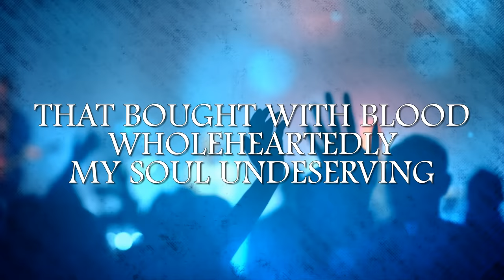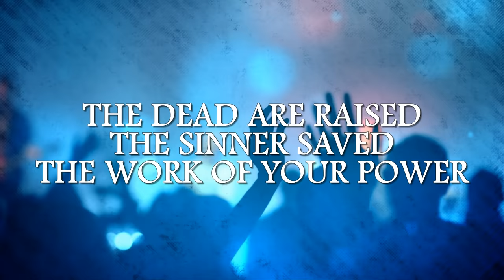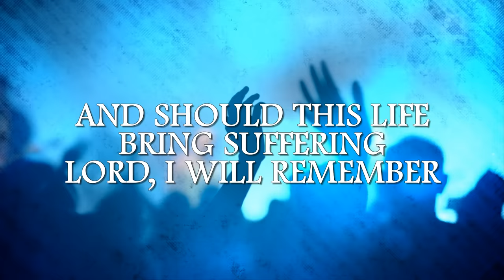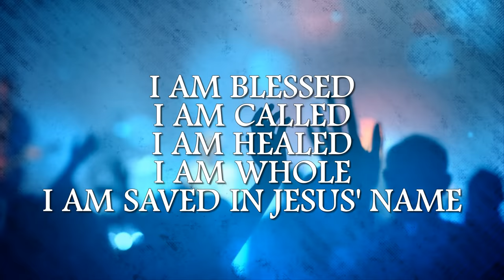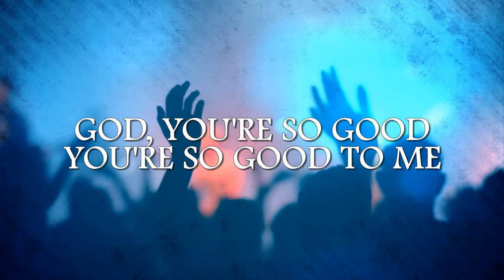God You're So Good (Live) (Lyric Video) - Passion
God, You're So Good (Live)
Whole Heart (Live)
Passion
CCLI #7105729
Kristian Stanfill, Brett Younker,
Brooke Ligertwood, Scott Ligertwood
2018 sixsteps Music,
Worshiptogether.Com Songs, SHOUT! Music Publishing